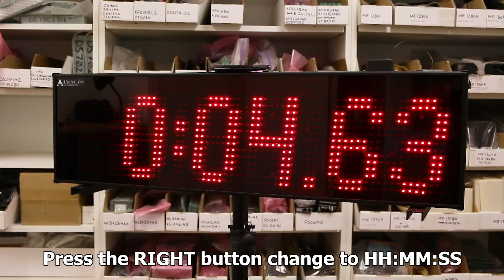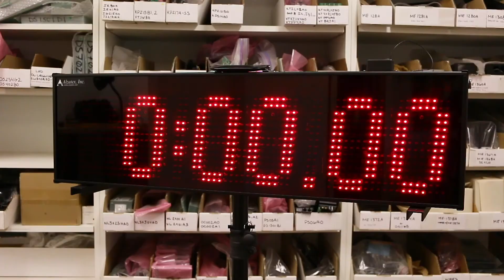7" Digit Race Clock with Wireless Transmitter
Double-sided Six-digit Race Clock with 7 inch high super bright red LED digits and an internal RF Wireless Transceiver for sporting events. or give us a call at .